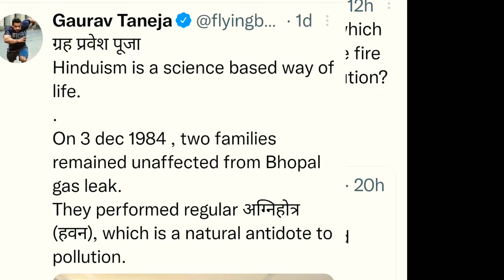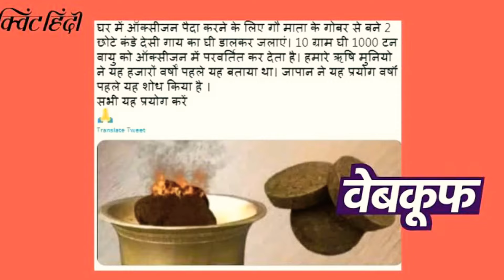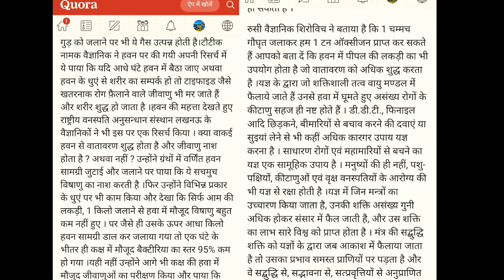गृह प्रवेश पर flying beast ( Gourav Taneja ) का Tweet किसे हुई तकलीफ ? Latest news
flying beast tweet on hawan.kya hawan se oxyzen nikalti he
gaurav taneja latest news
flying beast latest news
flying beast latest controversy
flying beast news
hindi news
viral tweet
viral news
latest viral news
tweeter